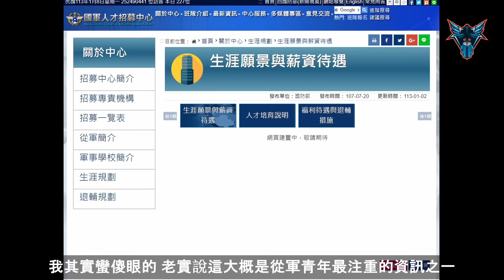總統大選即將到來!! 誰的國防政策最務實? 誰的最荒謬?【Dino Brothers Studio】[CC字幕]